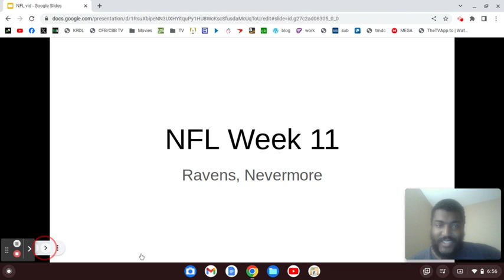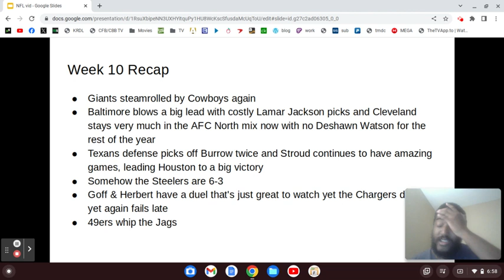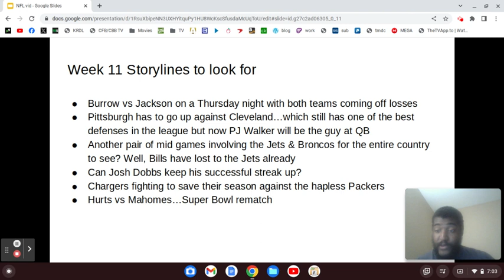2023 NFL Week 10 Recap & Week 11 Overview (11/15/23)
We believe in C.J. Stroud here...for sure can't trust Josh Allen...